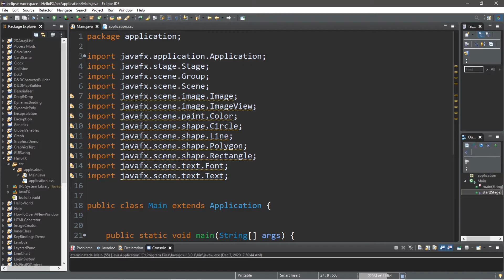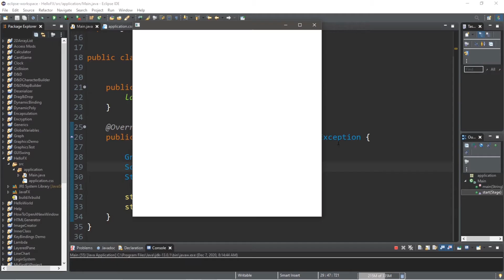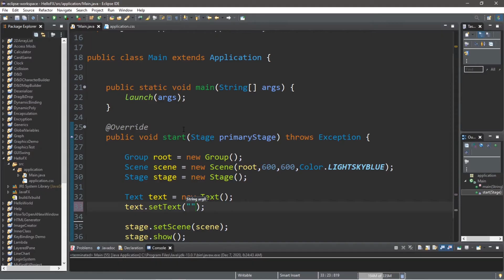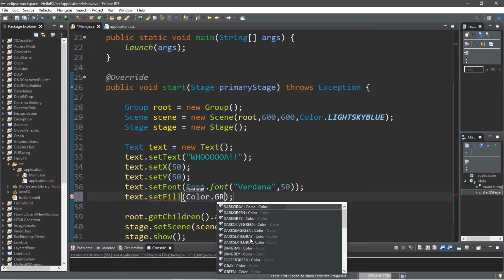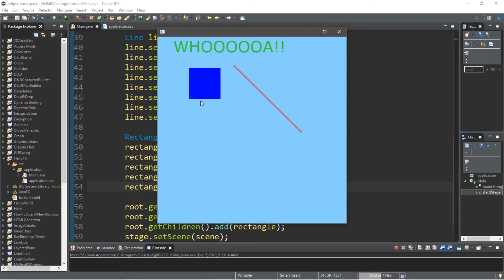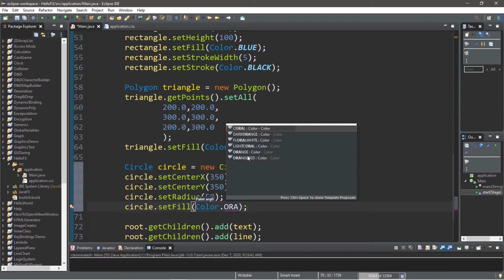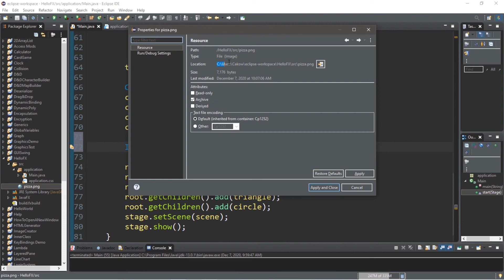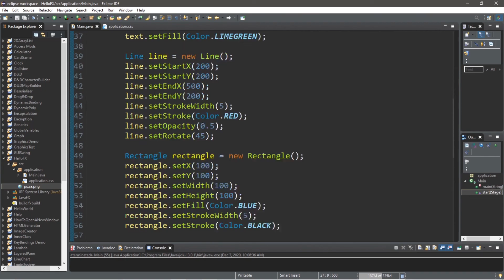JavaFX scenes + drawing stuff 🌄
Javafx scenes tutorial example explained

package application;

public class Main extends Application {

 public void start(Stage primaryStage) throws Exception {

  Group root = new Group();
  Scene scene = new Scene(root,600,600,Color.LIGHTSKYBLUE);
  Stage stage = new Stage();

  Text text = new Text();
  text.setText("WHOOOOOA!!");
  text.setX(50);
  text.setY(50);
  text.setFont(Font.font("Verdana",50));
  text.setFill(Color.LIMEGREEN);

  Line line = new Line();
  line.setStartX(200);
  line.setStartY(200);
  line.setEndX(500);
  line.setEndY(200);
  line.setStrokeWidth(5);
  line.setStroke(Color.RED);
  line.setOpacity(0.5);
  line.setRotate(45);

  Rectangle rectangle = new Rectangle();
  rectangle.setX(100);
  rectangle.setY(100);
  rectangle.setWidth(100);
  rectangle.setHeight(100);
  rectangle.setFill(Color.BLUE);
  rectangle.setStrokeWidth(5);
  rectangle.setStroke(Color.BLACK);

  Polygon triangle = new Polygon();
  triangle.getPoints().setAll(
    200.0,200.0,
    300.0,300.0,
    200.0,300.0
  triangle.setFill(Color.YELLOW);

  Circle circle = new Circle();
  circle.setCenterX(350);
  circle.setCenterY(350);
  circle.setRadius(50);
  circle.setFill(Color.ORANGE);

  Image image = new Image("pizza.png");
  ImageView imageView = new ImageView(image);
  imageView.setX(400);
  imageView.setY(400);